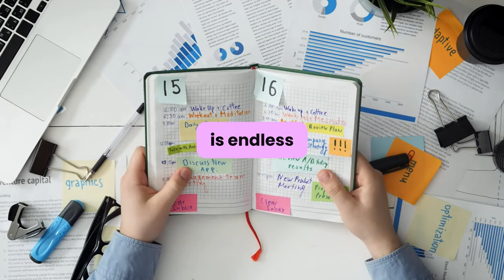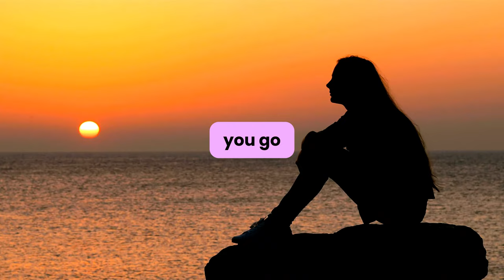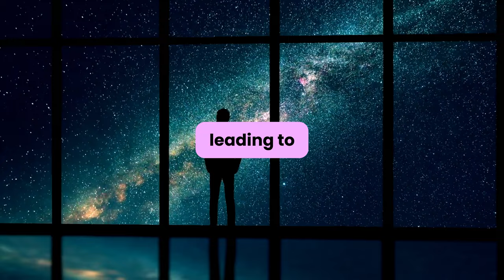6 Zodiac Signs That Need a Major Glow Up in 2024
00:00 Introduction
00:26 Cancer
00:59 Virgo
01:33 Libra
02:06 Pisces
02:38 Gemini
03:20 Taurus